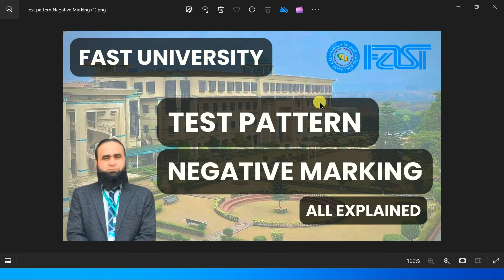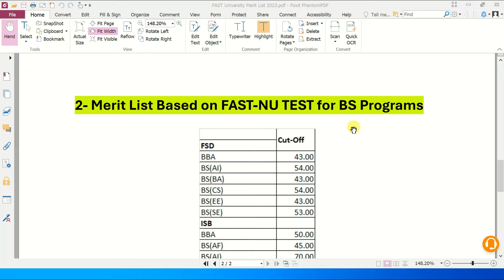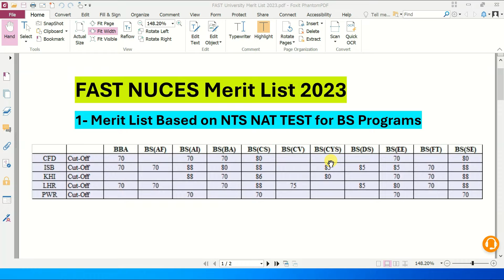FAST University Merit List 2023 Explained | NTS NAT Based Merit | FAST Test Based Merit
🔶🔷 In this video, I have covered merit list of FAST University Merit List for the year 2023 for BS Programs at all campuses.

🟨🟥🟩   FAST University Test Pattern & Negative Marking Explained

🟨🟥🟩   Which Test to Select for FAST University Admission like NTS NAT, ECAT, SAT or FAST NU Test

🟨🟥🟩    BEST Computer Science Universities in Pakistan